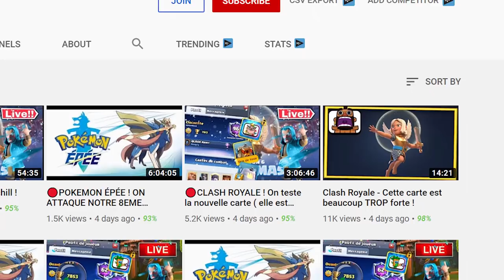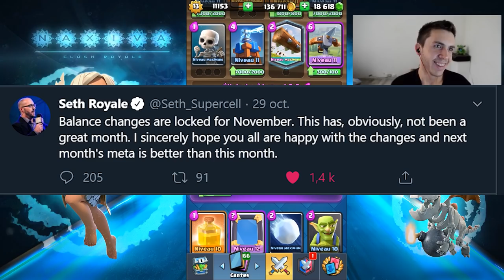Que penser de Clash Royale en 2019 ? Analyse sur le jeu, son passé, son avenir avec Ouah Leouff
Contenu de la vidéo :
1:00 Le jeu te fait toujours kiffer ?

2:40 saison 6 cr
3:40 équilibrage sur CR : compliqué
4:36 Le ladder qui se termine avant la fin & les bugs
6:00 Si tu devais revenir sur les 2 dernières années, est-ce que le jeu a déjà été équilibré ?
7:15 trop de cartes sur le jeu ?
9:00 Un équilibrage compliqué à faire avec des cartes qui ont la même unité (squelettes, gobelins, mousquetaires, etc.)
10:00 La guérisseuse, une nouvelle carte, ENCORE, trop forte ?
11:00 golem d'élixir et refonte potentielle
12:35 Que pense tu du concept du golem d'élixir et de la guérisseuse
14:00 Si il devait y avoir des nouveautés, pour TOI, ça serait quoi le kiff ?
15:30 Le 2v2 en compétitif mais pas installé sur le jeu ? A quand une intégration réelle en ladder 2v2 ?
16:50 Le mode tournoi, un mode caché et pas très instinctif : Comment on rejoint le tournoi ??? C'est quoi le mdp ???
17:30 Pas de moyens de donner des récompenses ingame, paypal oblige
18:20 Matchmaking du ladder mystère absolu
19:20 main de départ, le RANDOM sur Clash Royale
20:45 les choses pas assez mises en valeurs sur CR ? Le ladder pas assez mis en avant, pas assez intéressant
22:30 route des trophées et modif ladder
23:00 le temps d'attente en super défi lonnnnnnnnng
24:00 peu de joueeurs en super défi
24:35 Un moyen supplémentaire d'accéder aux super défis ?
25:00 défi crl et badge
27:00 Défi triple bien mieux que le tirage classique
28:00 Code créateur
28:59 Dans 6 mois tu te vois encore faire du Clash Royale ?
29:50 le BUFF - DEBUFF le cas de la sorcière
30:30 Pour toi au cours de 2019 quels sont les 3 pires choix qui ont été faits sur le jeu ?
31:30 le défi 20 wins de la CRL et le manque de communication et visibilité de la CRL (avant que ça débute (janvier - mai))
32:45 La communication un peu compliquée des fois
33:45 les meilleurs choix faits ?
35:10 Que penses-tu de la boutique dans le jeu Naxi ?
37:00 Les offres du magasin ? Avant des offres avec gemmes, maintenant des jetons
37:45 Les jetons bien en F2P mais peu utiles pour maxer
38:15 Pouvoir acheter tes cartes en or
42:10 Les émotes à 250 gemmes ? L'économie des émotes sur Clash Royale
43:45 Pass Royale
45:00 Les quêtes et quêtes du Pass Royale
46:30 Le tournoi mondial ? Qu'en penses-tu naxi ?
51:00 le cap level 11 en tournoi mondial
52:00 Peu d'ajouts et améliorations des nouveaux modes
53:00 Impossible de terminer le tournoi mondial lors du dernier
54:00 Clash Royale un énorme potentiel
55:00 la preview des cartes et les modifications d'interface : des ajouts super sympas
55:40 Code créateur retour sur l'ajout d'un petit ajout super sympa et ses petites défauts
57:00 Obligé de rappeler le code créateur tous les jours
57:50 Fin

Musiques :
➤ stairway-to-the-stars_by_rex-banner_Artlist
➤ inhalation_by_ziv-moran_Artlist
➤ so-happy-i-could-die_by_john-isaac_Artlist